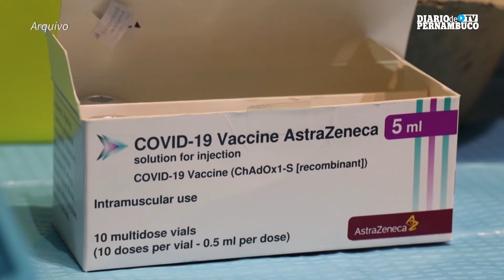Governo Bolsonaro teria pedido proprina de um dólar por vacina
Novas denúncias de corrupção na negociação e compra de vacinas anticovid foram divulgadas pela imprensa brasileira, na terça-feira. De acordo com o jornal Folha de S. Paulo, o diretor do Departamento de Logística do Ministério da Saúde, Roberto Ferreira Dias, pediu 1 dólar de propina, por dose do imunizante, de um representante da empresa Davati Medical Supply. Na ocasião, a empresa tentava negociar a venda de 400 milhões de vacinas AstraZeneca ao governo.